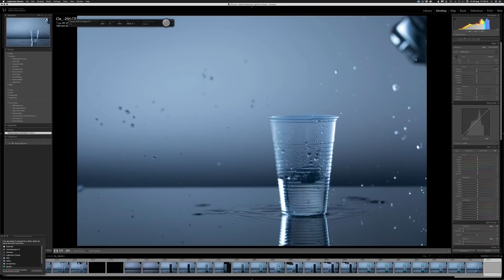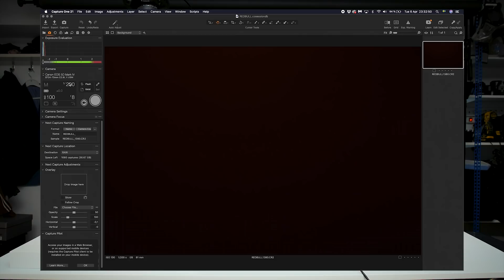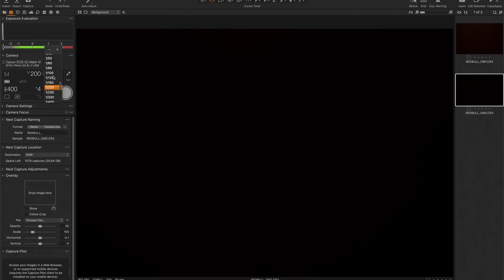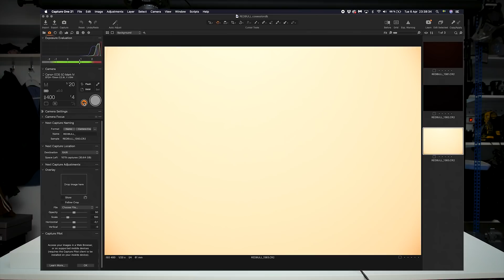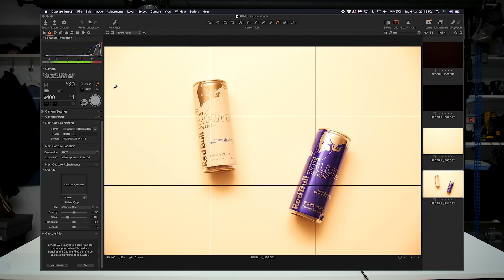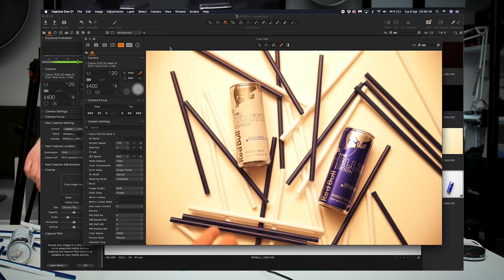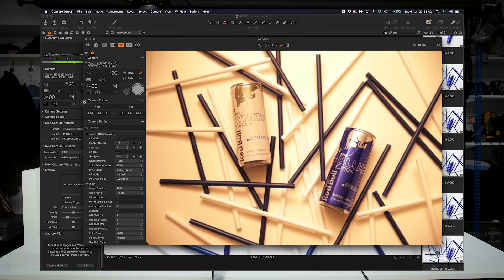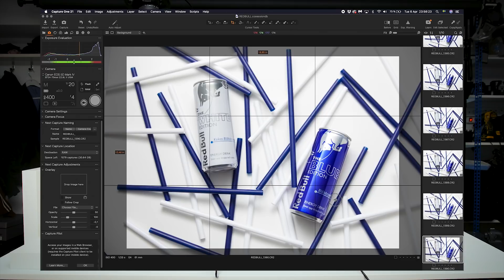You Don't Need a Flash!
☕️ JOIN THE COFFEE SUPPORTERS & MY CHANNEL BY CLICKING THE JOIN BUTTON! ➔
For the price of a cup of coffee and a donut, you will keep my Youtube channel alive and it will help me to create more photography videos for you.

AS A COFFEE SUPPORTER YOU GET
• Early access to all videos
• Exclusive access to coffee supporter member-only videos
• Photo review priority during live streams
• Supporting new content
📸 MY PHOTO GEAR AMAZON STORE [USA] *
SAVAGE MEDIUM DIFFUSION ROLL [USA] *

IF YOU WANT TO SEND SOMETHING
Name: Martin Botvidsson
Street: Sandstuguv 55
Area code: 14760
City: UTTRAN
Country: SWEDEN
🥖 SUB'S CHOICE ON YOUTUBE
Drop by the studio (Stockholm, SWEDEN) to record the next SUB'S CHOICE show together with me – photographer Martin Botvidsson.
Bring anything and I will show you how to photograph it.
Both enthusiasts and pros are welcome.
Previous aired SUB'S CHOICE SHOWS you will find under the Sub's Choice playlist.

all content by botvidsson made on an  computer since 1988